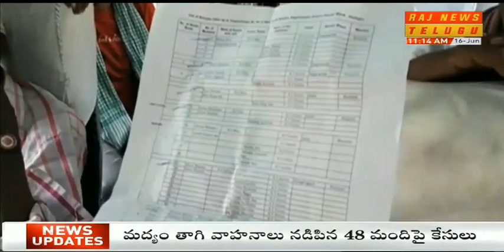కొలాంగూడ గిరిజనులకు న్యాయం దక్కెనా. హైకోర్టుకు తరలిన నిర్బంద ఆదివాసీలు.